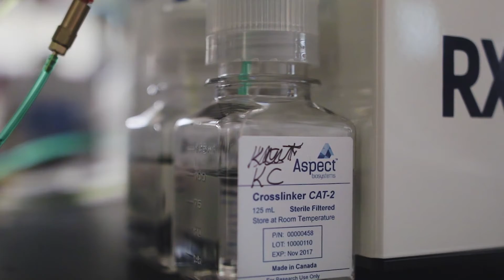Innovate BC Ignite Award Winner: UVIC and Aspect Biosystems